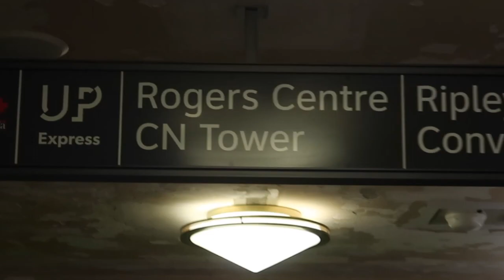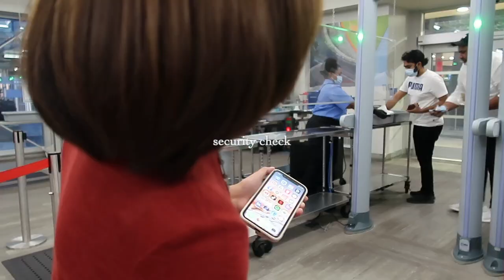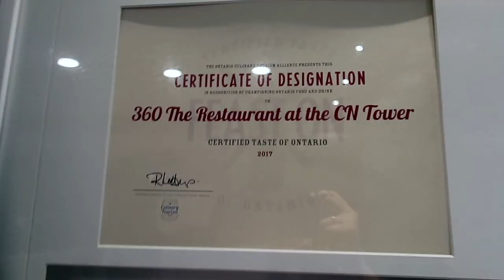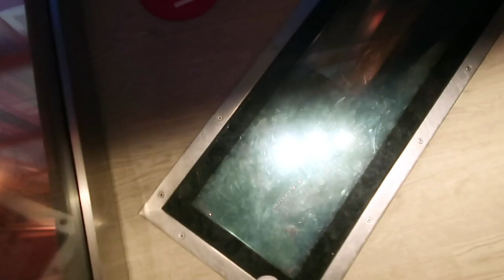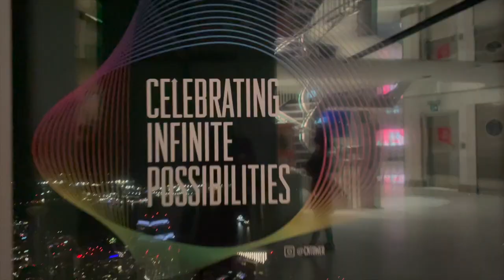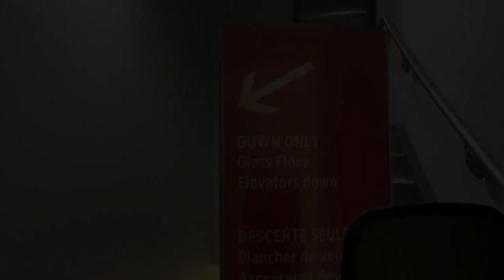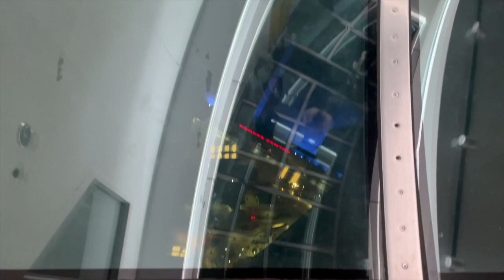Dinner at CN Tower | Toronto Vlog | CN Tower at night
Come have dinner with us at CN tower :)
This video was filmed last year in early fall 2021 and I am so glad that I finished editing it!

Anyway! I hope you enjoy watching it! The view is so much better at night!!

The elevation to 360 Restaurant and access to the LookOut and Glass Floor levels of the CN Tower, is accompanied with an order of a prix fixe menu by each guest. ( $70 for 2 course / $85 for 3 course)

Xoxo,
Fiona